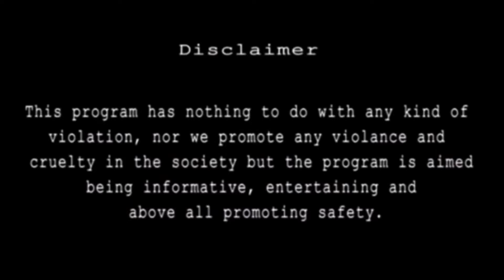ZASTAVA M57 30 BORE | BLACK STONE ARMS